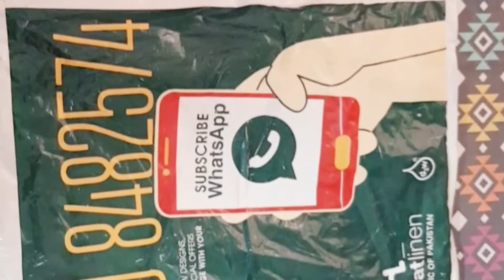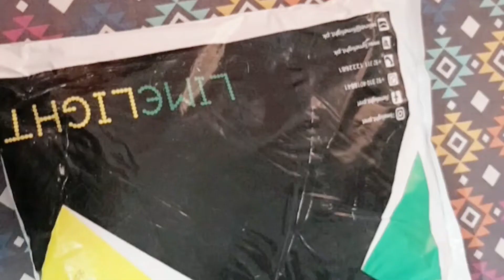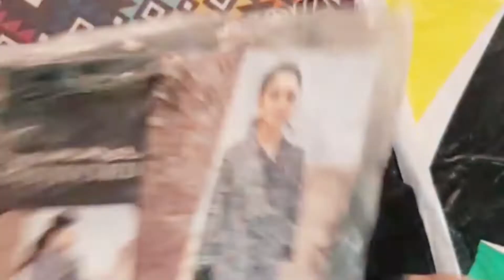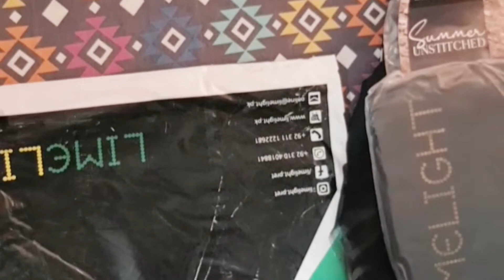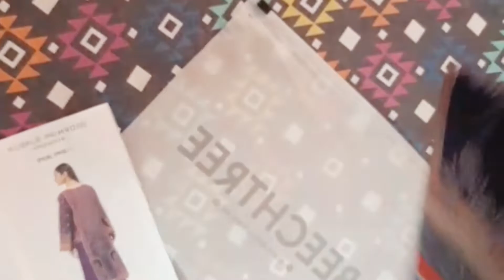Unboxing Time🛍||Shopping Haul 2022